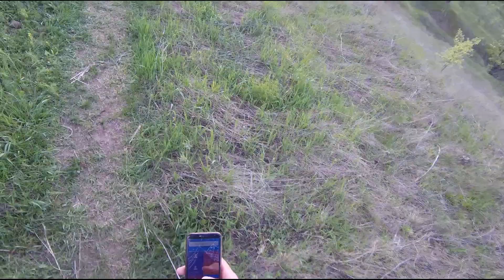ЗМОРШКИ І ШАПОЧКИ\СМОРЧКИ. КВІТЕНЬ 2021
4 ТРАВНЯ 2021  запамятаю цей день як день перших масових зморшків.